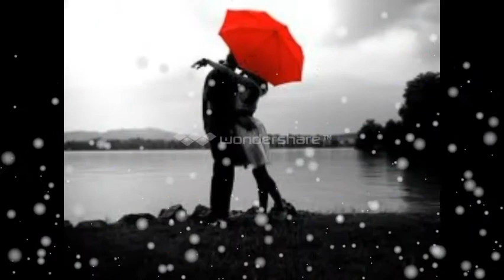Venchayam vinnil (manoj)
Album: Yuvvh
           Ouseppachan
            2012